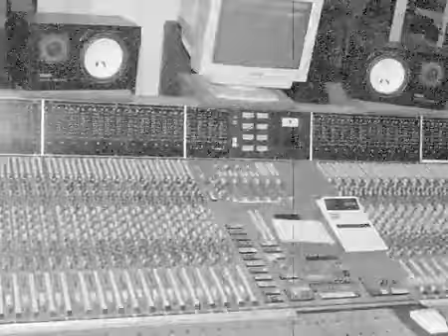Capleton - Prophet Rides Again l DAViBEJAM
- One People, One ViBE, Strictly Jamaica